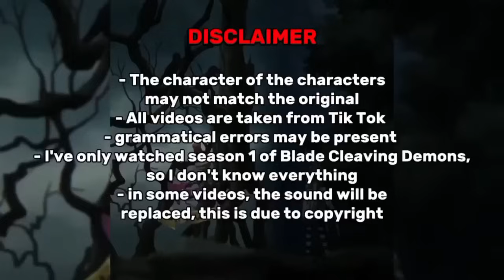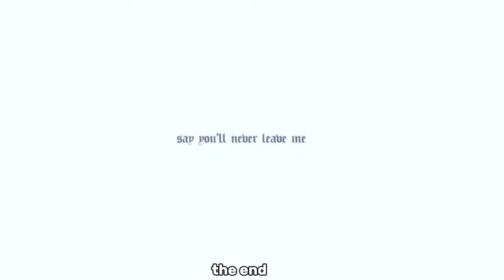Deku's Class reacts to his next life as Tanjiro Kamado